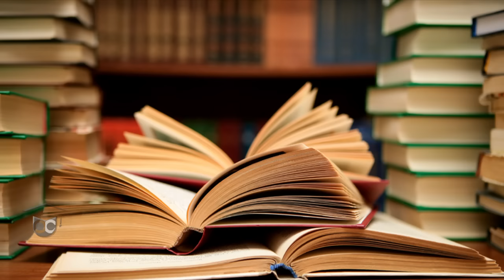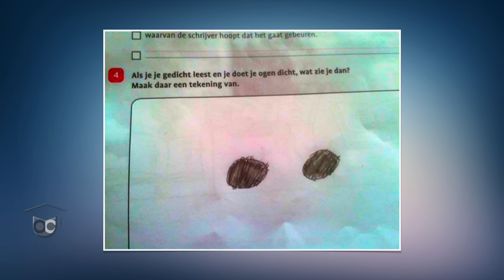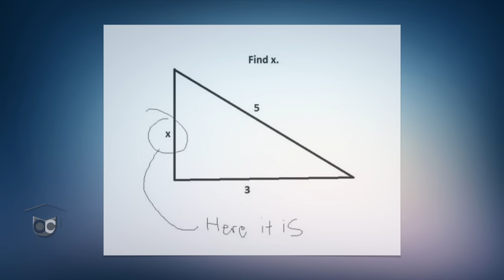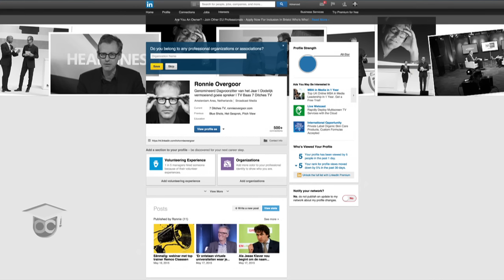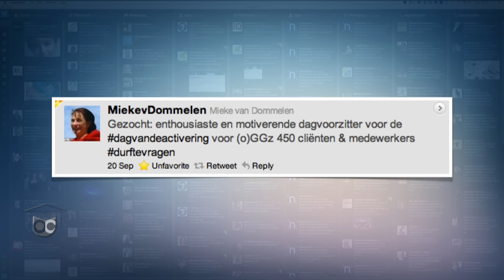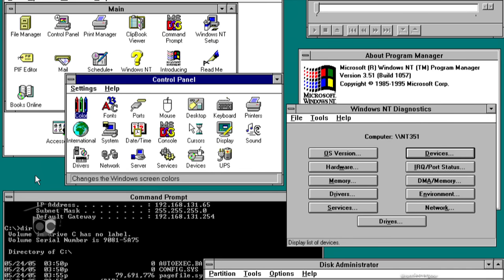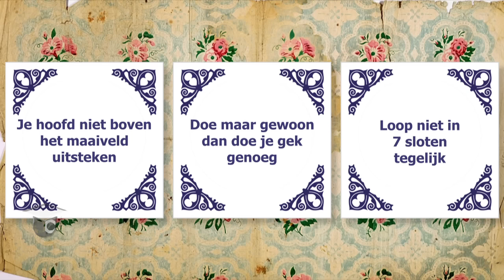Ronnie Overgoor - Tien lessen van een internetcowboy | OC #2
Ondernemers van Nederland, fasten your seatbelts! Internetcowboy Ronnie Overgoor neemt u mee in de achtbaan van het ondernemen en deelt zijn beste tips! Ook wanneer je geen ondernemer bent is de reis die Ronnie heeft afgelegd inspirerend.

In een adembenemend tempo heeft Ronnie Overgoor 10 tips voor ondernemers, waarmee zij vanaf morgen geld kunnen besparen. Bijvoorbeeld hoe waardeloos geld is en personeel in vaste dienst niet nodig is.

Ronnie Overgoor heeft in de begintijd van internet als directeur van het grootste internetbureau van Nederland misschien wel meer ervaring opgedaan dan sommigen in hun hele carrière. Geen zware theorieën en ingewikkelde modellen, Ronnie beschikt slechts over ervaringen uit zijn dagelijkse praktijk. Hij weet als geen ander wat ‘ondernemen in een veranderende wereld’ betekent.

Het ondernemerscollege: korte videocolleges (max. 15 min.) van bevlogen sprekers. Over o.a. trends, nieuwe technologieën, leiderschap, strategie, HRM en voor je persoonlijke ontwikkeling. Laat je inspireren, kijk ondernemerscollege.nl